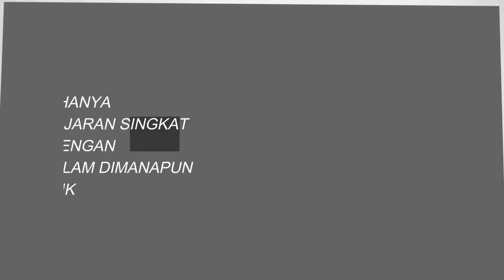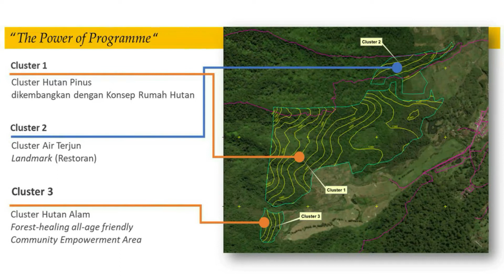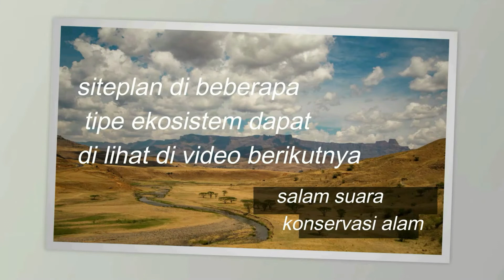Cara Membuat Site Plan |Resort Wisata Alam di Taman Nasional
Program edukasi cara membuat site plan di Kawasan konservasi (Taman Nasional dan Taman Wisata Alam) di video ini hanya contoh yang bersifat umum, agar public mengetahui kebijakan dan peraturan yang melingkupinya, misi yang diemban, dan kaedah konservasi yang diemban.
caramembuatsiteplan resortwisataalam cara membuatsiteplancottage#cara membuatsiteplanperumahan#caramembuat siteplandarigoogleearth#floorplan#howtodesignafloorplan#survivingarchitecturefloorplan#survivingarchitecturesiteplan#surveydrone#survedronemapping#tamannasionaldiindonesia#wisatatirta#wisatapetualangan#wisatareligi